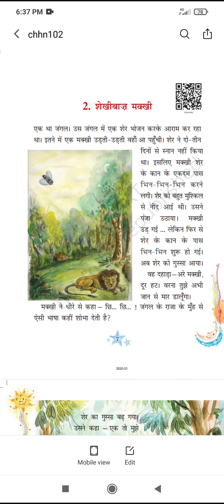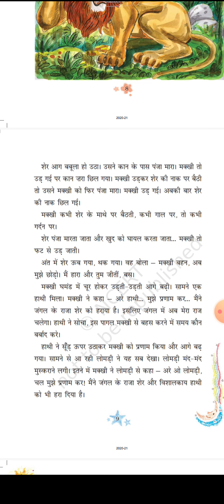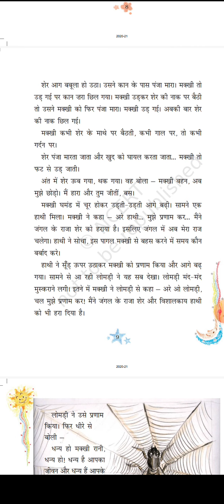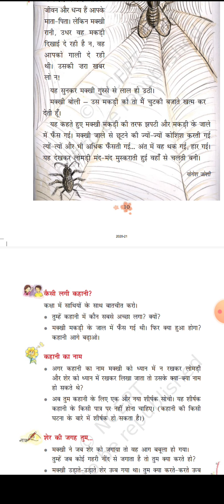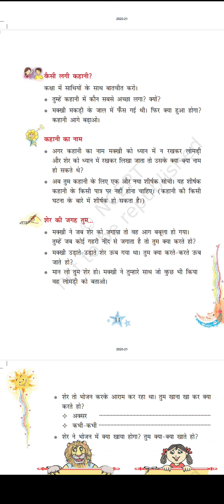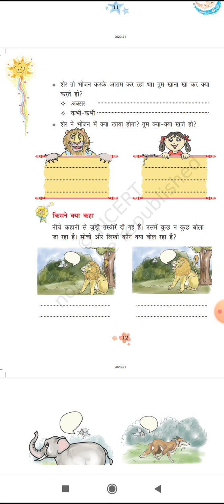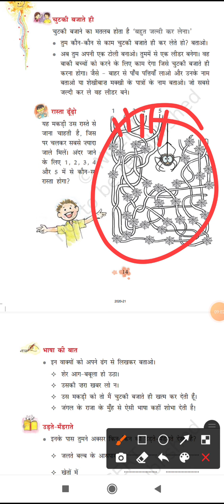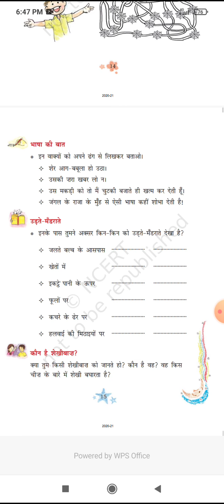19 May 2021(4)